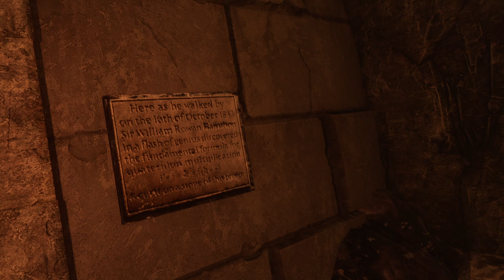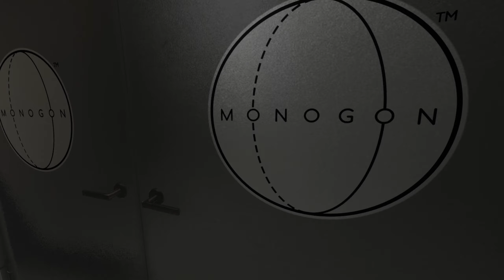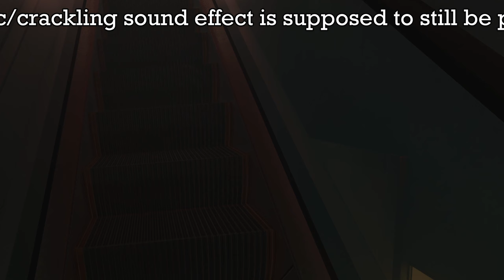Bonelab - Ep.1 - Descent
Hello and welcome to Bonelab. This was going to be Boneworks, but a hard lock at the mid game that I could not get around made me think that surely the sequel was the one to go for instead. And what an odd little duck it is... Thank you for your support and please enjoy ^_^